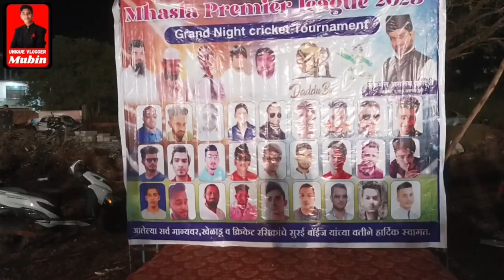Mhasla Premier league 2023 Daddu boys opening ceremony......